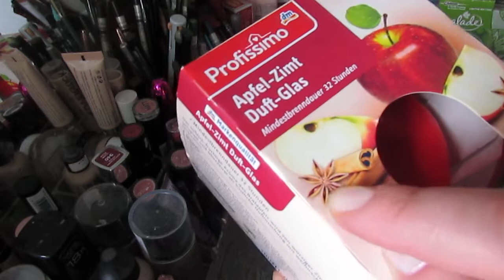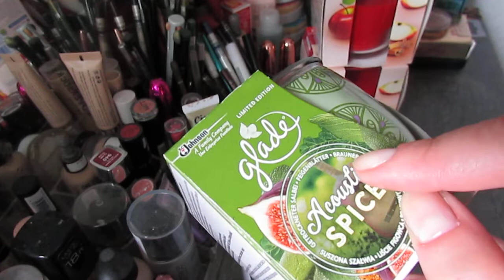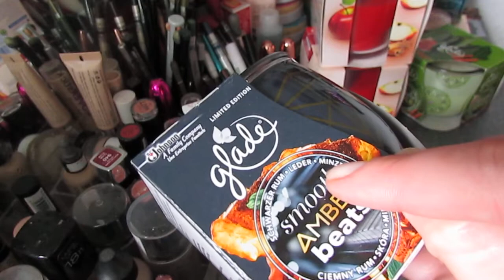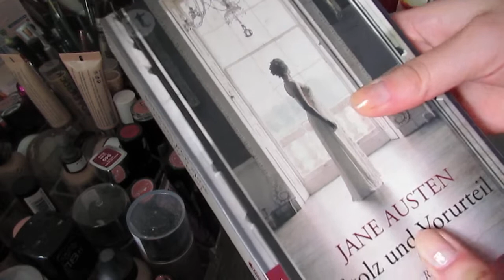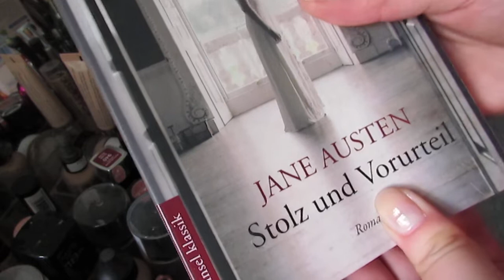маленькие ПОКУПКИ из ДМ